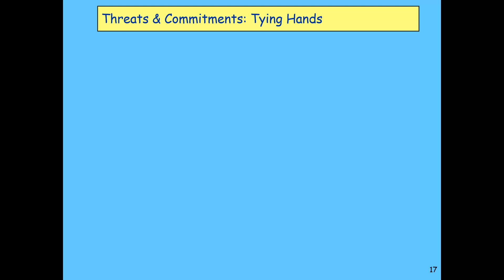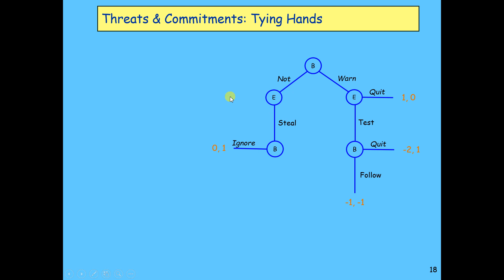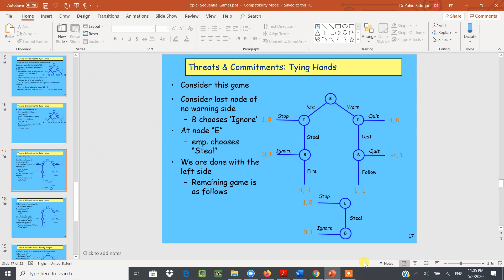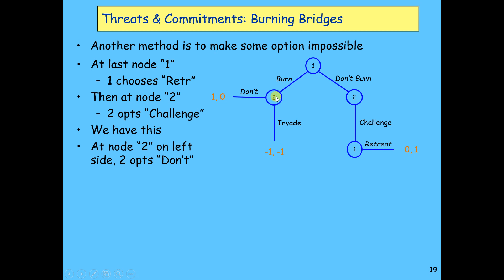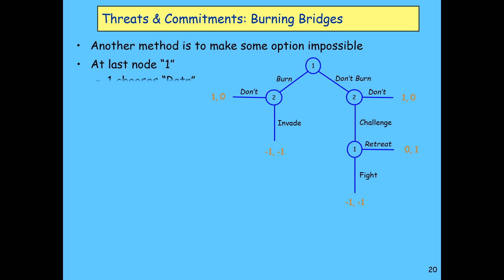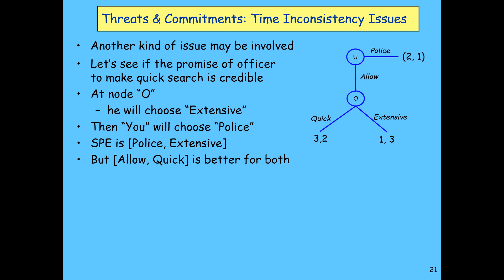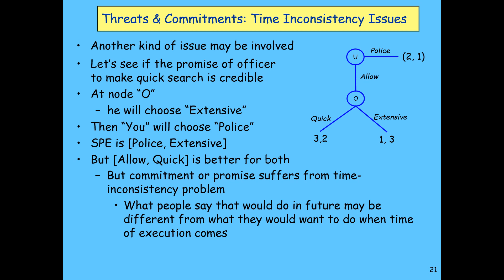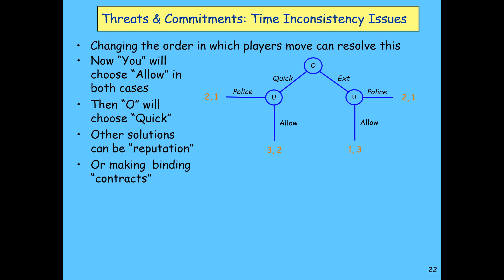Sequential Games 3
Dr Zahid Siddique
S3H, NUST